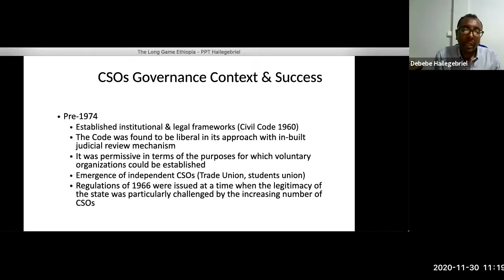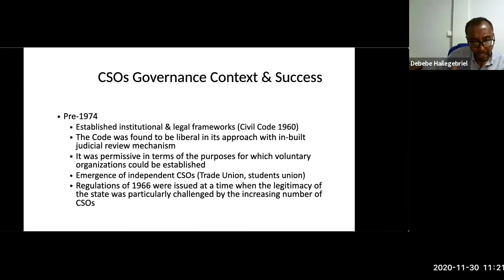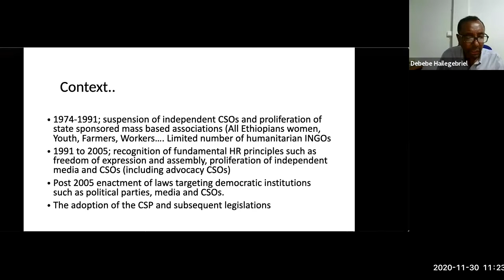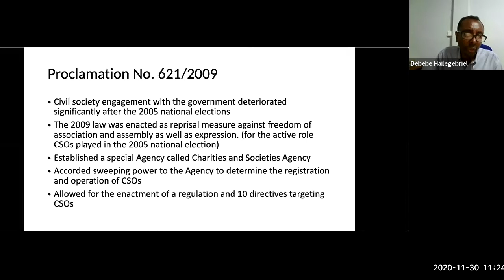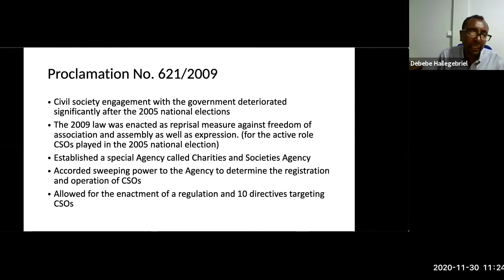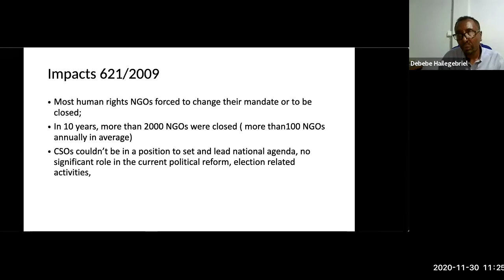Successful Advocacy Campaigns to Protect Civic Space in Ethiopia, Guatemala, & Nigeria – Nov 30 2020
Much has been said about the global assault on civil society that has severely threatened the freedoms of peaceful assembly, association, and expression and has shrunk civic space in many nations over the past decade. Somewhat less effort has been devoted to understanding how civil society effectively defends its rights and to celebrating its successes.

This discussion highlights three cases studies the World Movement for Democracy recently published that explore unique threats to civil society in Ethiopia, Guatemala, and Nigeria and share lessons learned from defeating these threats. After years of struggle under draconian restrictions to association rights, Ethiopian civil society seized the political opportunity of Prime Minister Hailemariam Desalegn’s resignation in 2018 to rewrite the countries’ CSO law. After President Alejandro Giammattei signed a restrictive new CSO law, Decree 4-2020, in February, Guatemalan civil society successfully petitioned the Constitutional Court to grant a stay on the law until its constitutionality could be assessed. Finally, in the first half of 2020, Nigeria’s parliament attempted to pass three laws to restrict freedom of expression and association, each of which were defeated following robust advocacy by civil society and others.

Our speakers Debebe Hailegebriel of Ethiopia, Edie Cux and Ricardo Barientos of Guatemala, and Ibrahim Faruk of Nigeria explore these successes. At the end, Clément Voule, UN Special Rapporteur on the freedoms of peaceful assembly and of association, discusses global trends related to these rights as we celebrate the 10th anniversary of his mandate.

Nigeria Case Study

Ethiopia Case Study

Guatemala Case Study